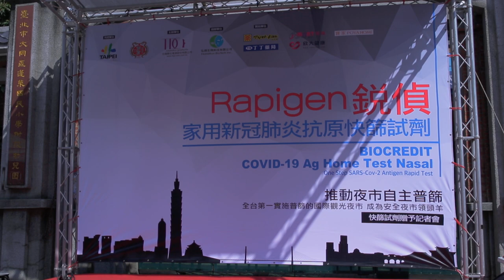Photography Dilemma Rapigen Video & Medical Company Press Conference 2